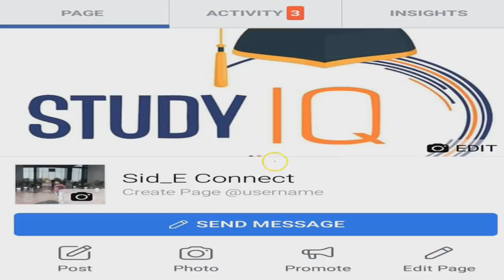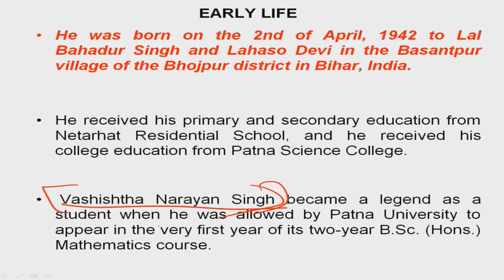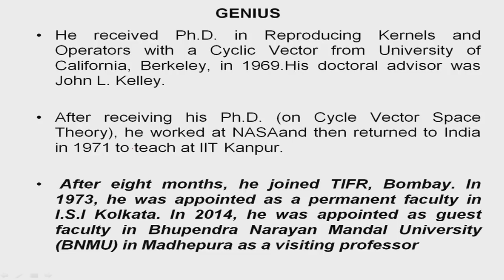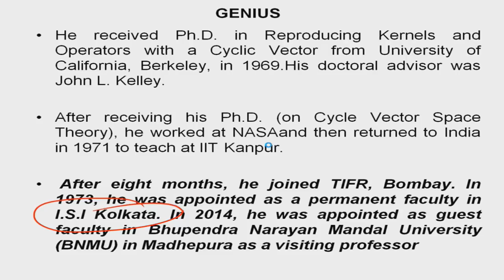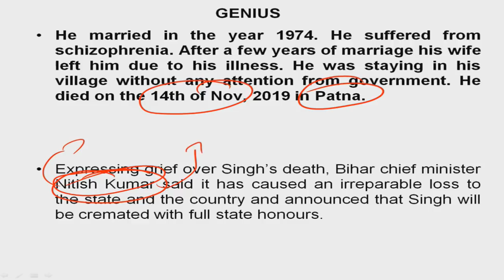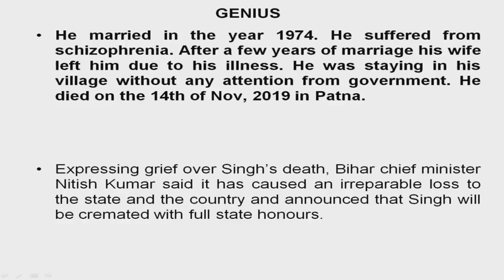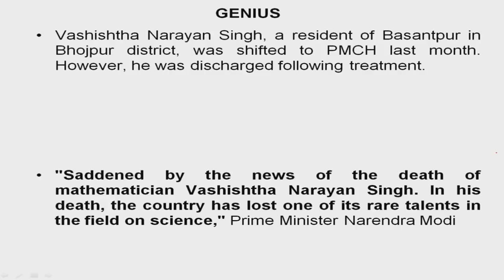Biography of Vashishtha Narayan Singh, Mathematician who challenged Einstein's theory of relativity